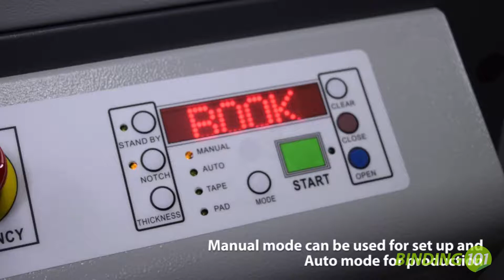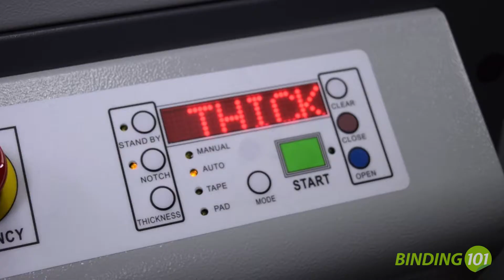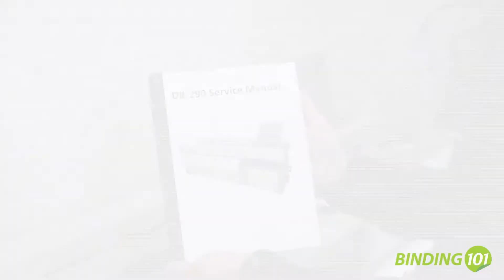Duplo DB-290 Perfect Binding Machine Overview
Learn how the Duplo DB-290 Perfect Binding Machine can improve your business, producing the highest quality soft cover bound books, pads of paper, and tape-bound books quickly and easily. to learn more or buy the DB-290 online.